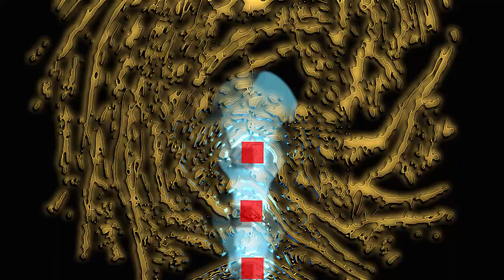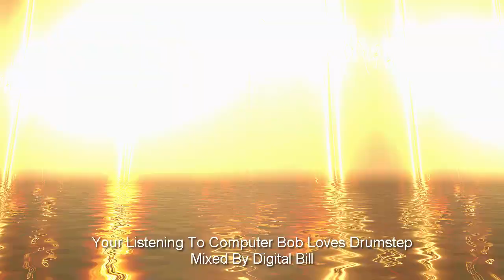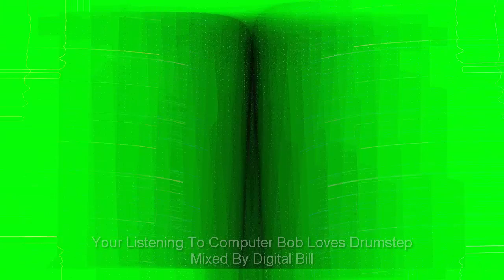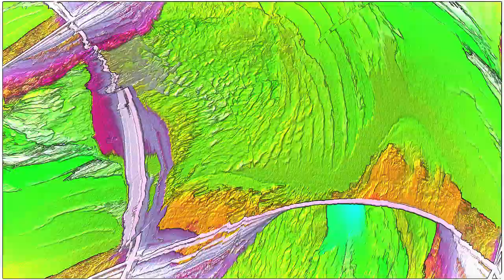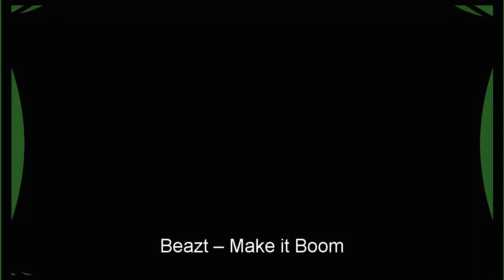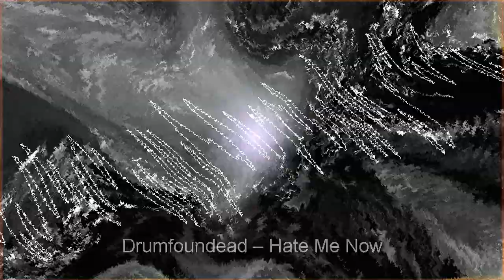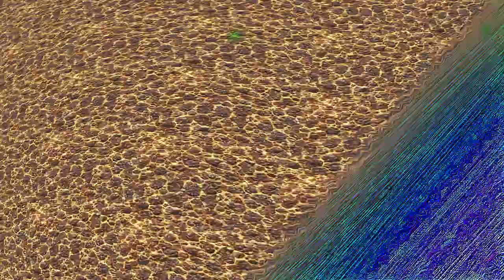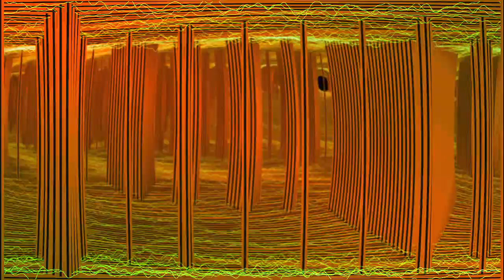Digital Bill Computer Bob Loves Drumstep Mix with Vocals in 1080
Computer Bob Loves Drumstep
by Digital Bill
Tracklist
1.Beat Grinder & Native – Wild Wild West
2.John B – Up All Night (S.P.E.C.T.R.E. Re-edit)
3.Rage Against The Machine – Bulls On Parade (Team Awesome Radio Edit)
4.Jazzy Jeff & The Fresh Prince – Boom! Shake The Room(Kanji Kinetic Remix)
5.Fuhnetik – Nintendo 64
6.Total Recall – Headz Only (VIP Remix)
7.Figure and Will Bailey – Move (Drumstep mix)
8.DJVC – Stereotypes
9.Calvertron – Shitted On Em
10.Run DMT – Drop Top
11.Firestrike – Monsters Under The Bed
12.K-Lix Bass – Monster Trap (Neptunic Remix)
13.Figure & Tommy Lee – Pounds of Blood
14.Grasp The Erro – Fear
15.Dreadfunk – Battlecry VIP
16.B-Tek Productions – Beast
17.Beazt – Make it Boom
18.Digital Bill – Government Action
19.Total Recall – Mad As Hell
20.Drumfoundead – Hate Me Now
21.Demented Dimensions – Brain Rape
22.Ex Libras – I Am Home (Firestrike Remix)
23.Urban Assault – Scarface (Drumstep Mix)
24.Urban Assault – In The Groove (Drumstep Mix)
25.DestrO – Rambo’s Comin(Drumstep Mix)
26.Raw – Blaze It v2 Test
27.Haters Anthem(Digital Bill Remix)